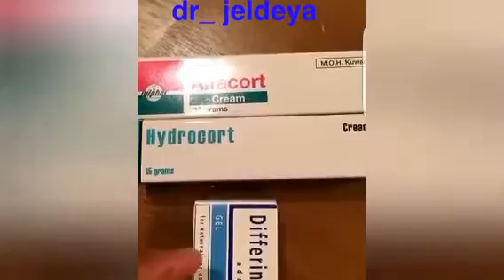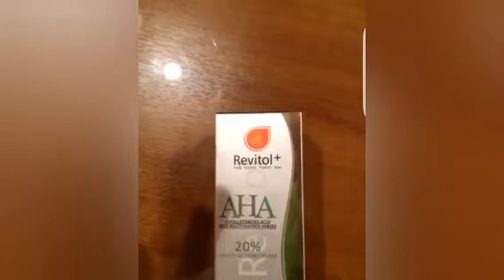روتين العناية بالبشرة الدهنية و المختلطة - دكتور طلال المحيسن